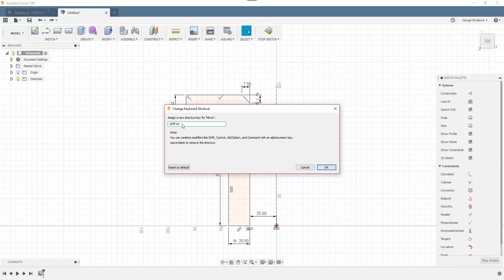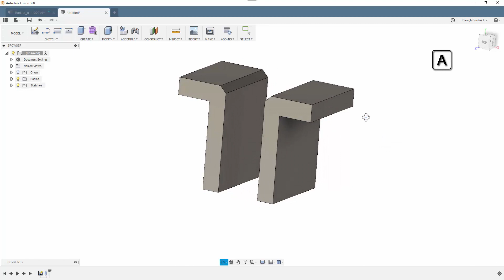How to create Fusion 360 Custom Shortcuts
Check out our blog with step-by-step instructions on how to create Fusion 360 Custom Shortcuts